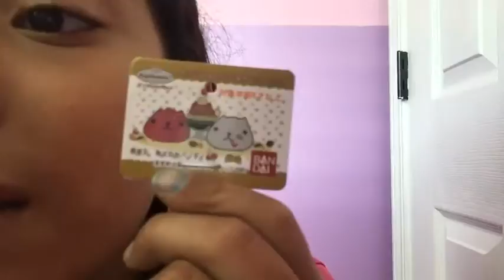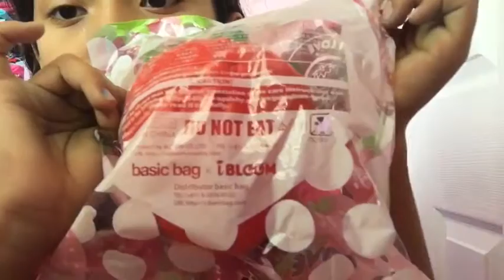MY FIRST SQUISHEY PACKAGE!!!!😱😱😱😱😱😲😲😲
⬇️⬇️Squishies⬇️⬇️

Squishies are Chinese and Thailand stress balls. There are really cute ones like Riliakuma, and more. There are some RARE ones like the "Ibloom". There is a bunch of different websites where you can purchase Squishies. Personally I love to buy from "SillySquishies" But there are a lot of sites from around the world! Thanks for wa